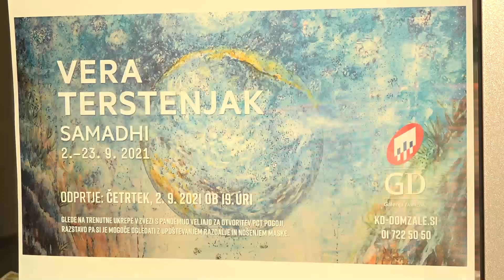VERA TERSTENJAK akademska slikarka SAMADHI ODPRTJE RAZSTAVE GALERIJA DOMŽALE 2. 09. 2021